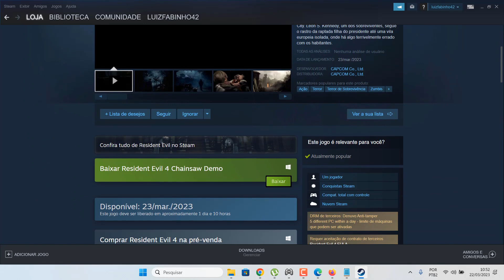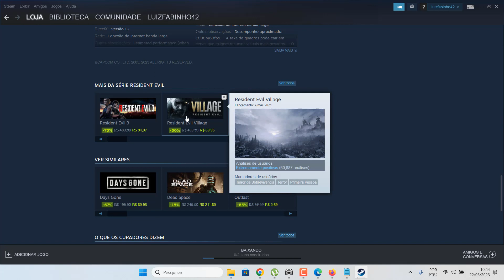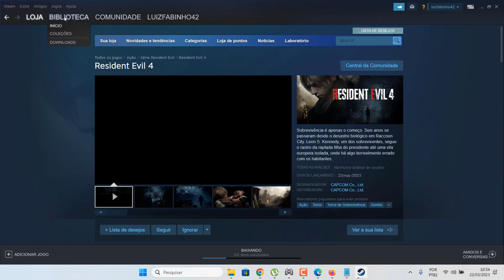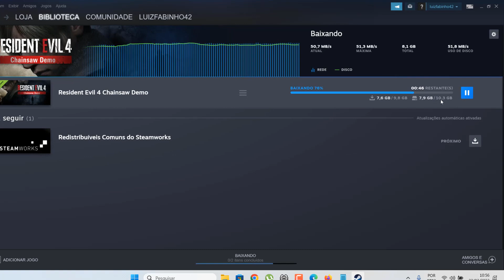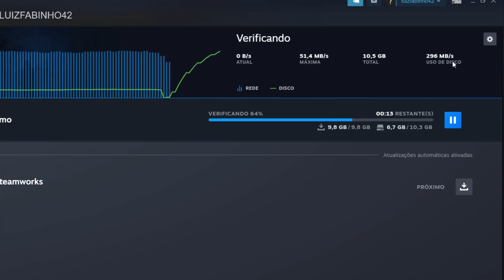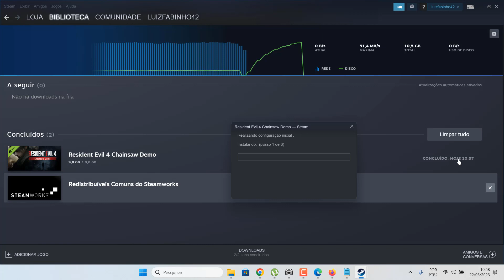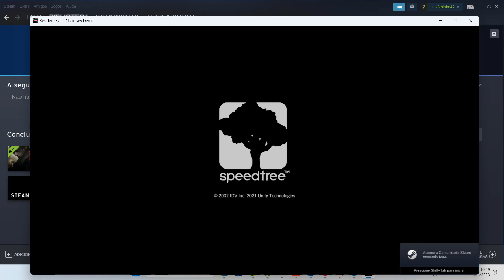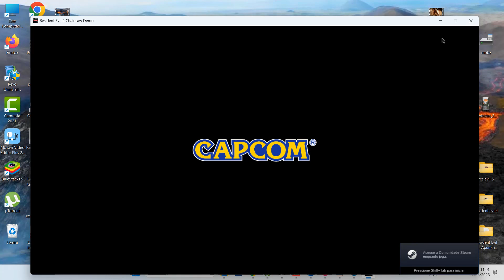como baixar resident evil 4 remake demo pc motor serra no steam